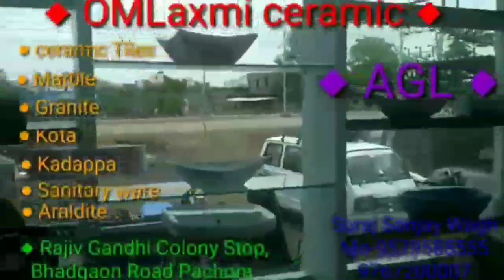आज पासून महाराष्ट्रात कडक लॉकडाऊन!हे आहे नवे नियम | Maharashtra Lockdown New Rules | Break The Chain